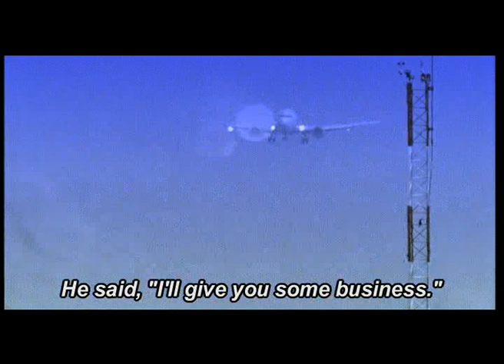The AirAsia Story | By Yasmin Ahmad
AirAsia story. Featuring the company's biggest asset; the co-founders and their dreams. Produced by the late Yasmin Ahmad